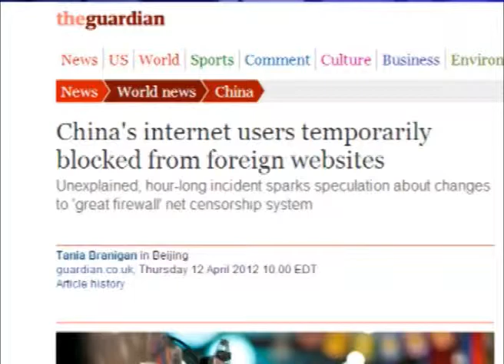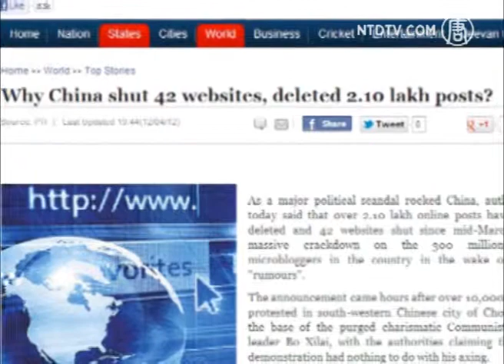Riscos para a Censura da Mídia e da Internet na China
Em meio à luta pelo poder que vem ocorrendo dentro da alta cúpula do Partido Comunista Chinês, a mídia e a internet têm desempenhado funções cruciais. Agora os novos desenvolvimentos indicam que pode haver algumas mudanças drásticas na estrutura da censura na Internet e no seu controle.

Por cerca de uma hora durante a manhã de quinta-feira (12 de Abril), os usuários da Internet na China ficaram impossibilitados de acessar qualquer site estrangeiro. Esse grau de censura foi muito além do que é usualmente aplicado pelas autoridades chinesas do Partido Comunista... Um bloqueio desse tipo é comumente conhecido como o "Grande Firewall da China".

Embora o incidente tenha durado apenas uma hora, ele deu origem a intensa especulação. Somado a outras tendências recentes, o fato levou alguns a acreditar que todo o sistema de mídia e censura na Internet pode ser alvo de mudanças radicais. Embora o conteúdo político tenha sempre estado sujeito a uma vigilância estrita, o controle se intensificou nos últimos dias quando os boatos e debates on-line se espalharam, especialmente em se tratando sobre temas que abordavam a história da China e as últimas notícias sobre a expulsão do ex-membro do PCCh, Bo Xilai.

Mensagens que citavam o nome de Bo Xilai foram deletadas, e pesquisas na Internet, contendo esse nome, foram bloqueadas. É aparentemente uma tentativa de evitar a formação de dissidência séria decorrente do expurgo de Bo Xilai da política chinesa.

As autoridades chinesas também anunciaram, na quinta-feira, que haviam fechado 42 sites e apagado mais de 210.000 mensagens da internet, desde março, como parte de uma repressão aos "perigosos" rumores. Isso inclui os rumores generalizados que começaram a se espalhar logo após a aparente detenção de Bo Xilai, em 15 de março, e informes sobre que seus aliados, nas altas esferas do Partido Comunista, estariam lançando um golpe de Estado.

Ao mesmo tempo, há, no entanto, sinais de que a estrutura da censura na China poderá afrouxar e permitir uma maior liberdade. Desde março, ocorreram várias ocasiões onde foi possível acessar conteúdos altamente censurados na web; referidos conteúdos que mencionam os protestos e o posterior massacre de estudantes ocorrido na Praça Tiananmen, em 1989. Também, nesse mesmo período, foi possível acessar informações sobre a perseguição realizada contra adeptos da prática espiritual Falun Gong, promovida pelas forças do Partido Comunista.

No momento em que as facções do partido travam uma luta pelo poder, durante uma crucial transição da liderança que acontece neste ano, uma das maiores interrogações é a quem essas mudanças irão favorecer: se aos reformadores ou se à facção que sustenta uma linha dura. O andamento desse processo pode ocasionar o fim do poderoso sistema chinês de censura e controle da Internet.